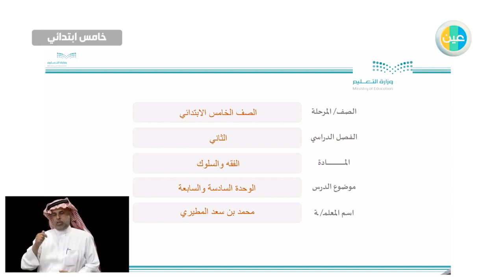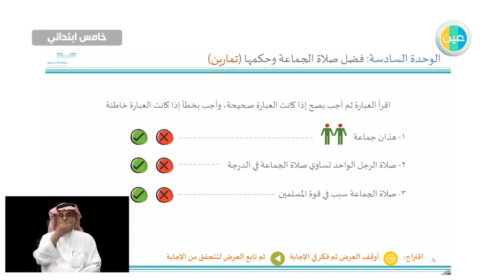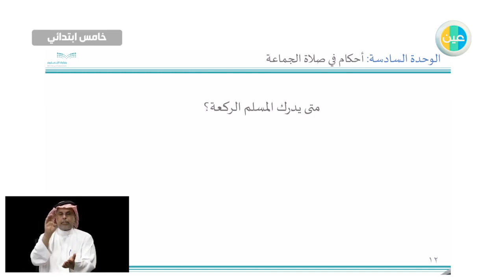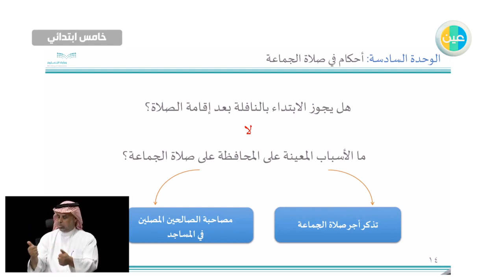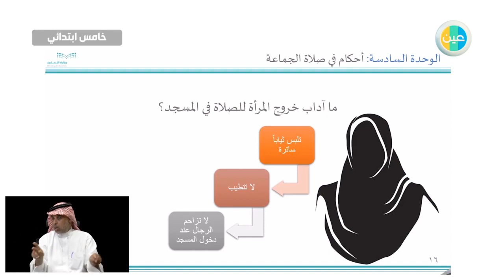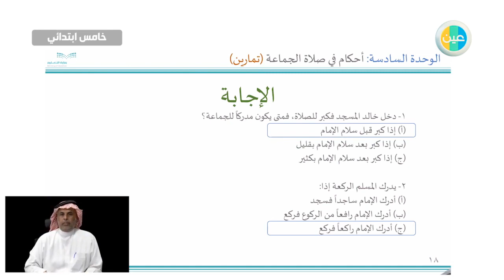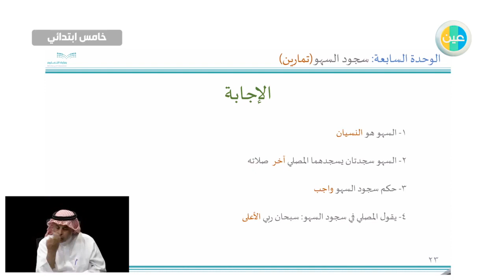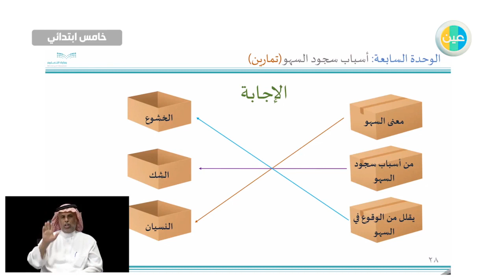دروس عين الوحدة السادسة والسابعه النفقة والسلوك خامس ابتدائي